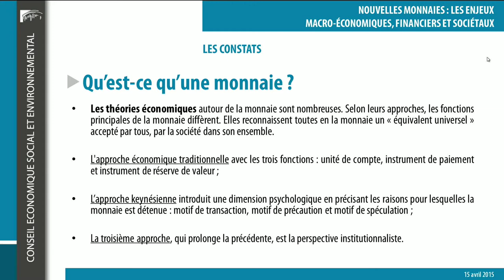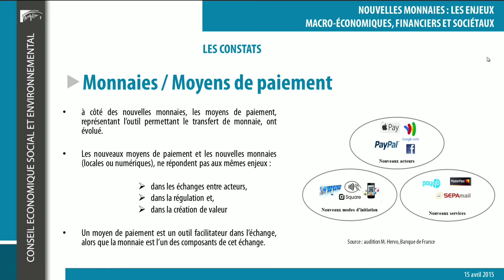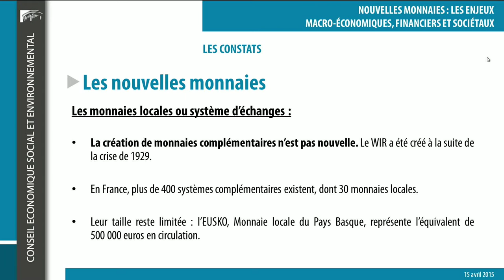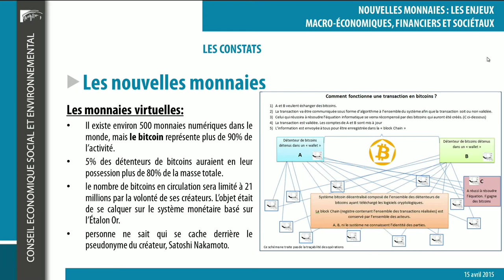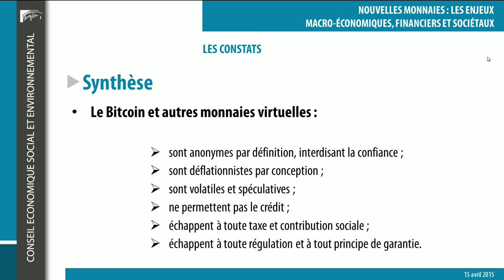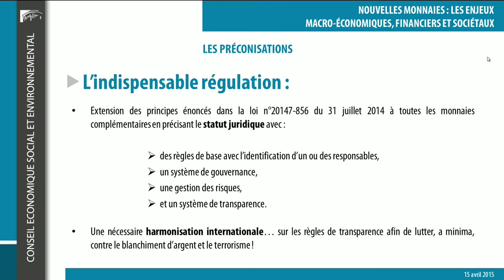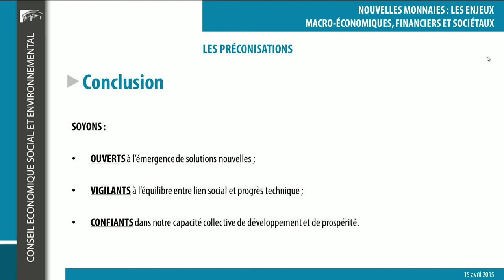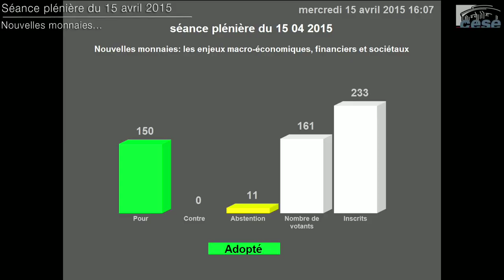Séance du 15-04-2015 : Nouvelles monnaies - cese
- Avis présenté par M. Pierre-Antoine Gailly, au nom de la section de l'économie et des finances présidée par M. Hugues Martin.

- Intervention de Mme Carole DELGA, Secrétaire d'Etat chargée du Commerce, de l'Artisanat, de la Consommation et de l'économie sociale et solidaire.

- Intervention des groupes et vote de l'avis.

Bitcoin, monnaies locales complémentaires : le paysage monétaire évolue à la faveur des innovations numériques mais aussi de la volonté de citoyens de disposer d’outils monétaires différents, favorisant une économie de proximité. Ces tendances se manifestent alors même que la frontière entre monnaie et instruments de paiement s’obscurcit. Ces sujets impactent notre vie quotidienne et nos comportements de consommateurs. Le CESE analyse, explique et propose des préconisations permettant d’accompagner ces évolutions, sans jamais renoncer à l’indispensable transparence, seule garante de la confiance.